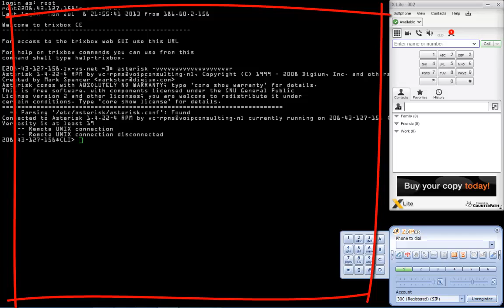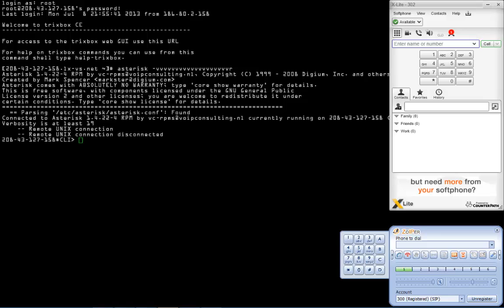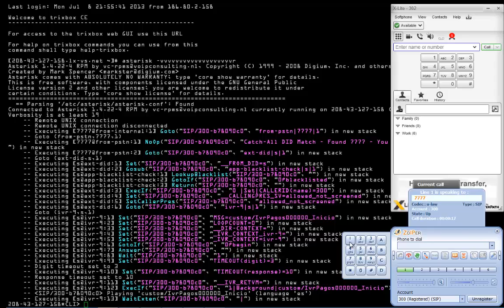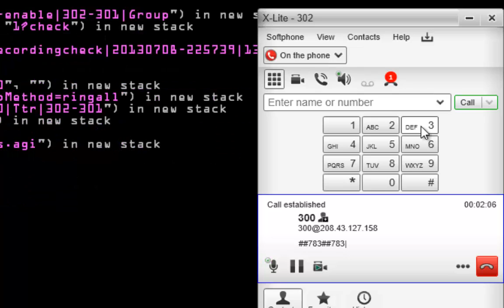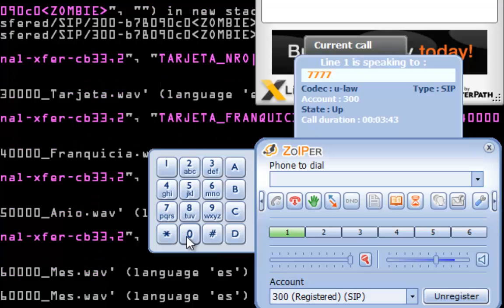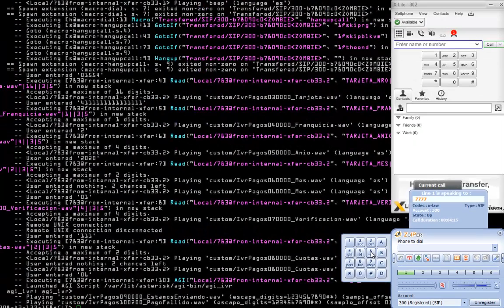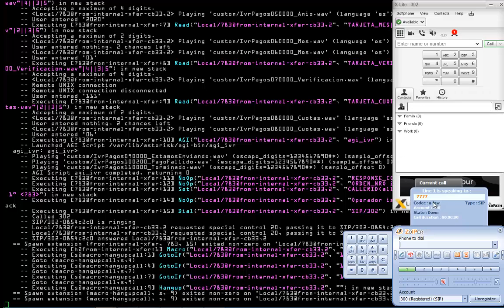IVR PAGOS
Sistema de audiorespuesta para captura de datos para pagos por línea telefónica